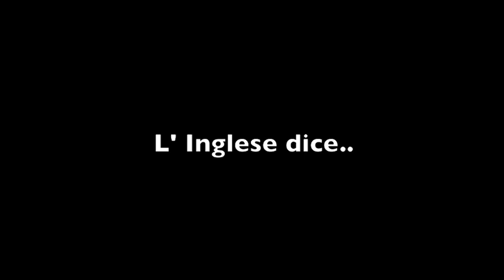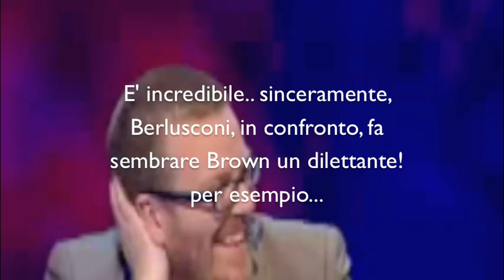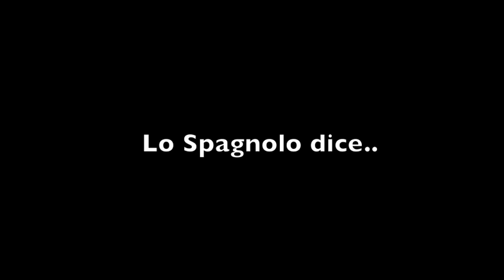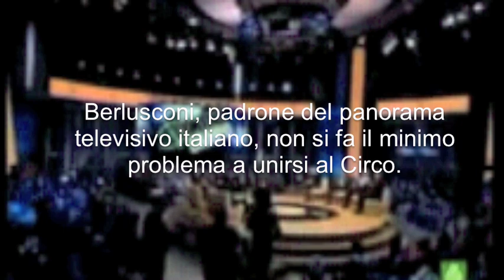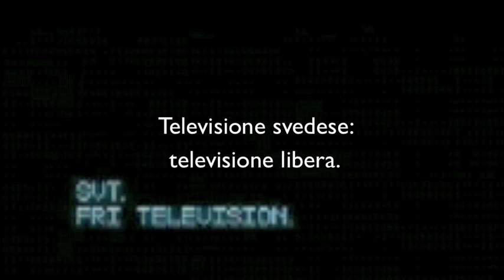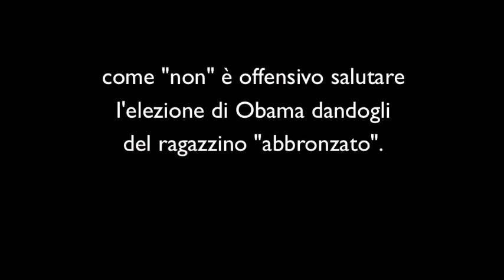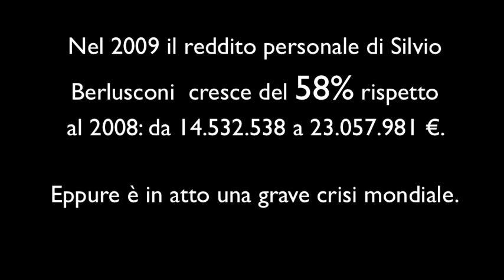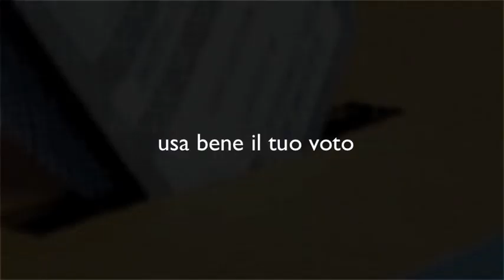Sicuri che sia solo "invidia"...?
Cari Elettori del Partito della "Libertà"... col massimo rispetto vi invito a passare un momento con me. Come nella famosa barzelletta, qui ci sono un Francese, un Inglese, un Tedesco e un Italiano...
In realtà, qui, ci sono anche uno Svedese, un Argentino, uno Spagnolo e un'Americano.. solo per non farla troppo lunga NON ho messo anche un Danese, Giapponese, un Indiano eccetera.
Questo video si rivolge prima di tutti a voi: gli elettori del PdL, quelli che hanno creduto a Berlusconi e che forse ancora gli credono... quelli che non possono dubitare che dica bugie chi giura sui suoi figli perché, giustamente, loro non lo farebbero MAI. Quelli che conoscono solo il suo bellissimo sorriso, la sua giovialità, la sua fortuna vista da un lato che lo rende insospettabile. Quelli che credono alla sua eterna versione dei fatti, la quale poggia sull'eterno risuonare di una campana sola, replicata da mille lati, ma che a sua volta grida che tutte le campane del mondo suonano, per invidia, contro di lei, e non la lasciano parlare.
E qui mi rivolgo anche a quelli che lo odiano, e che dicono su di lui un sacco di cose ingenue: Berlusconi è un Genio, signori; il fatto che non abbia dignità non significa affatto che sia "sciocco", e tantomeno improvvisato; significa solo che nei suoi "valori" non è comtemplata la dignità in senso classico. E' un genio della manipolazione e che, da bravo pPresidente di squadra di calcio, sa che nella tifoseria NON contano i ragionamenti: conta solo la pancia. Perciò, se vuoi dominare un elettorato, i "programmi" NON SERVONO A NIENTE. Quello che servirà davvero è creare delle tifoserie che sbavano per una squadra o per l'altra, irrazionalmente, in base alla pancia, e basta: esattamente quello che, in questi anni, è riuscito a fare Berlusconi. Ed è esattamente QUESTO che porta "odio" nella politica, non è certo la "sinistra che fa le cose per invidia".
La sinistra e la destra sono sempre esistite, e ci sono stati momenti bui per la Repubblica (basta pensare agli anni di piombo del terrorismo), ma mai, mai, MAI il clima è stato tanto avvelenato come adesso, e quello che lo ha avvelenato è stato appunto questo spostare tutto sul piano delle contrapposizioni teatrali: un colpo da maestro, messo a punto tutto, e interamente, e sapientemente, da Berlusconi.
Ora che ci è riuscito, ora che le parti politiche sono come fazioni di hooligans.. che importanza hanno più i "programmi"? che importanza ha più se il nostro Premier, accusato da TUTTO il mondo di comportamenti inaccettabili e di gravi collusioni MAFIOSE, è colpevole o innocente? si liquida tutto con la barzelletta dell' "invidia".. ma se fosse così, metà della gente odierebbe Schumacker, o Totti... E invece NON E' COSI! .. benché ricchi, e fortunati, sono amati da tutti.
E' che è stato indotto un folle condizionamento per cui gli elettori del PdL NON vogliono sapere.
NON VOGLIONO SAPERE: hanno già deciso, aprioristicamente, che ha ragione il "leader".
E sempre più, anche a sinistra, ci si chiude nella rabbia.
Il risultato è che non c'è più confronto: l'importante è urlare cazzate a favore della propria squadra, gettando alle ortiche ogni spirito critico.
E questo è SBAGLIATO.